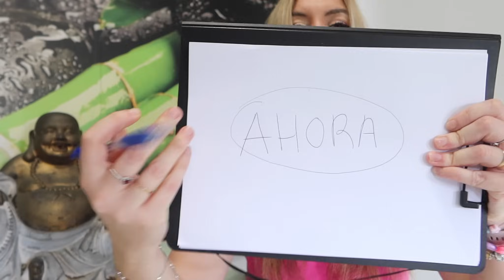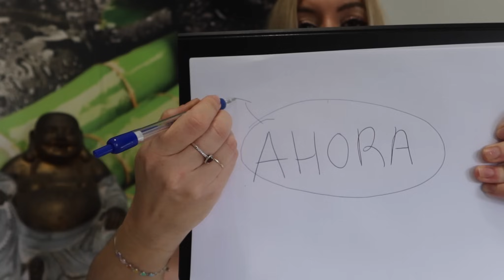Reto 3 días para MANIFESTAR DINERO RÁPIDO! 💵 FUNCIONA si o si! 😱🚀